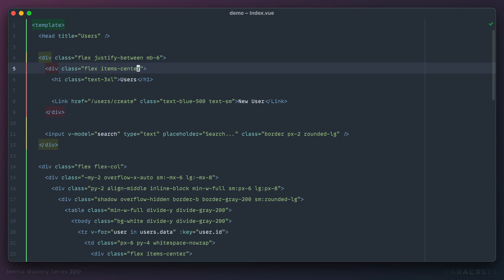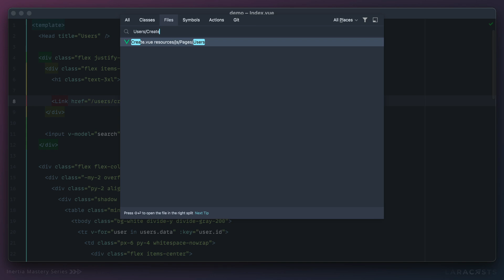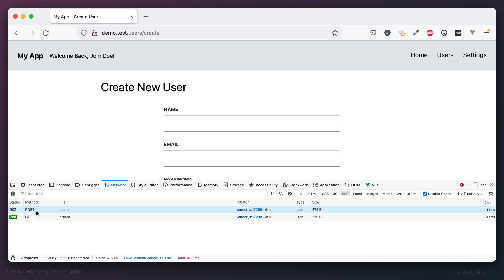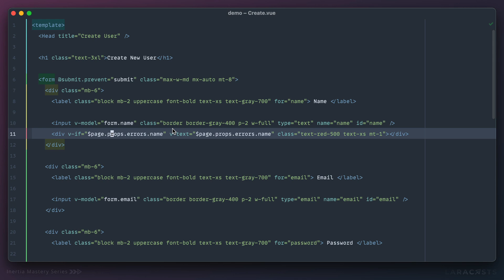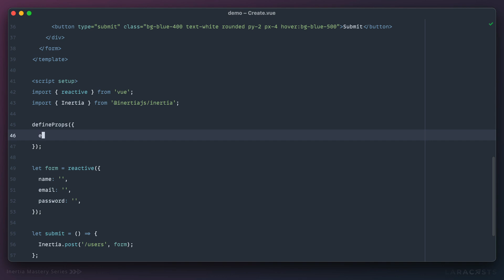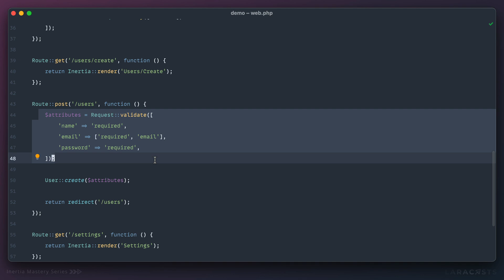Build Modern Laravel Apps Using Inertia.js - Ep 20, Render Failed Validation Messages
In the previous episode, we got the "happy path" of our form to work properly. But what about situations where the validation checks failed? Let's conditionally render a red validation message below each input that failed the validator.

Watch this full series, track your progress, and participate in a massive Laravel community at Laracasts.com.